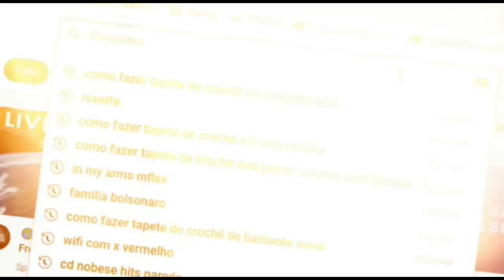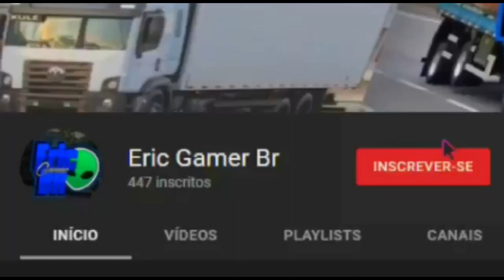17 DIA DE FLOGUEIRO NO ELITE CARIOCA - SCANIA DEU UMA PUXADA BRUTA! DEU RUIM? TOMBOU? 😱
17 DIA DE FLOGUEIRO NO ELITE CARIOCA - SCANIA DEU UMA PUXADA BRUTA! DEU RUIM? TOMBOU? 😱

Servidor Elite Carioca
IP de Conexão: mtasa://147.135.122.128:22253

Edição: Eric GamerBr
Programa: ShotCut
OBS: Créditos ao profissional que filmou: Eric Gamer Br